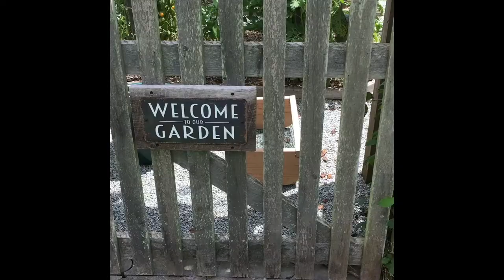A Day in the Life on Our Hobby Farm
Many moments are lost in the busyness of life & external triggers. Sometimes it's easy to lose focus on what truly matters in life.

I hope this glimpse of country living encourages you to always make time to slow down & give thanks for all the simple blessings around you. May we never grow so calloused or distracted that we take them for granted.

And Jesus answered and said unto her, Martha, Martha, thou art careful and troubled about many things:

But one thing is needful: and Mary hath chosen that good part, which shall not be taken away from her.